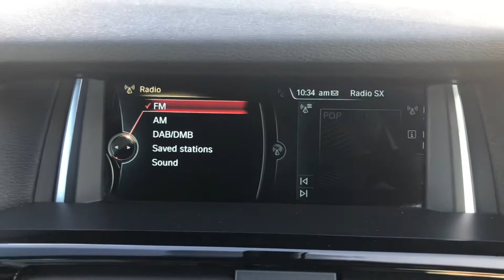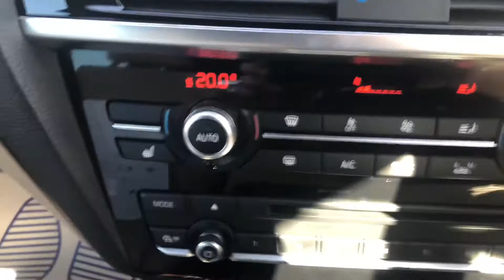BMW X3 in Metallic Silver